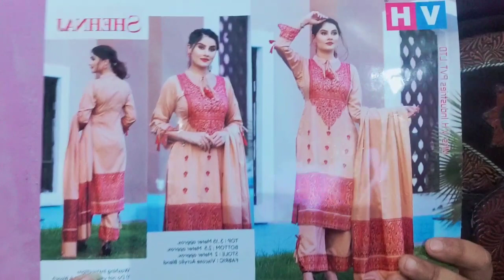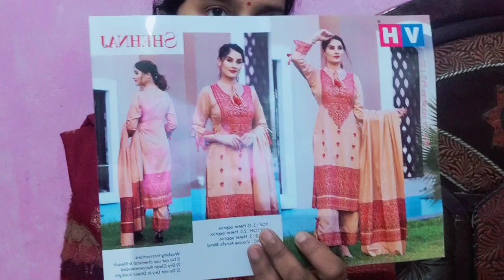संक्राति के लिए अच्छे सूट सस्ते रेट पर👉कानी सूट,winter suit,Cotton suitसब मिलेगा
Hye fam 🙋

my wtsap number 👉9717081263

My channel name is👉Desi chhori vlogs